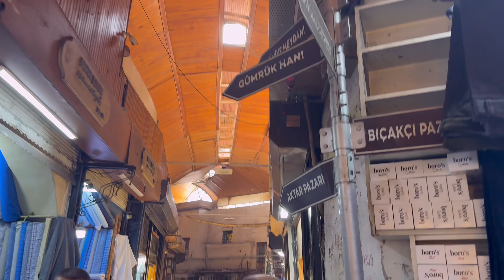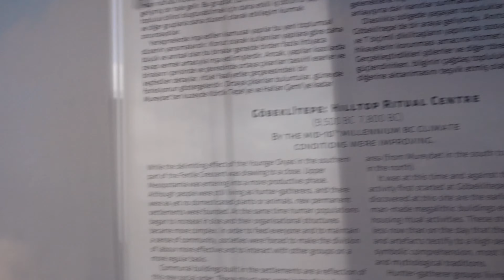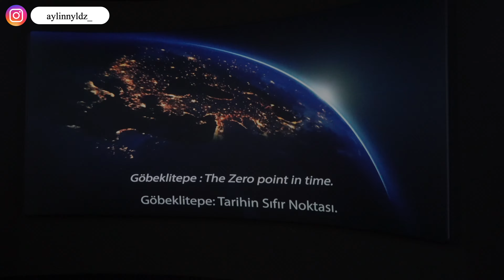OLAYLI GÜN! BAŞIMIZA GELMEYEN KALMAD! | Urfa’da Kaza Yaptık | Dünyanın En Eski Sırrı!